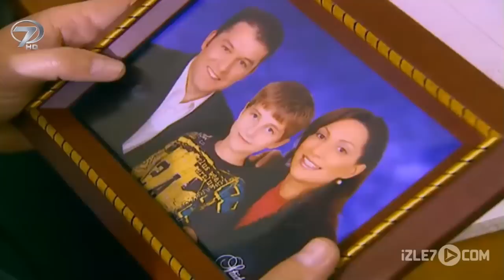Kalp Gözü - Bir Bayram Günü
Küçük bir çocuğun bayramdan beklentilerini anlatan hikaye “Bir Bayram Günü’nde ekrana geliyor. Bir çocuğa dünyaları alamazsınız ama küçük bir hediyeyle dünyalardan daha fazlasını verebilirsiniz. Ailesi dağılan bir çocuğun hayatını değiştiren armağan; “Bir Bayram Günü”.